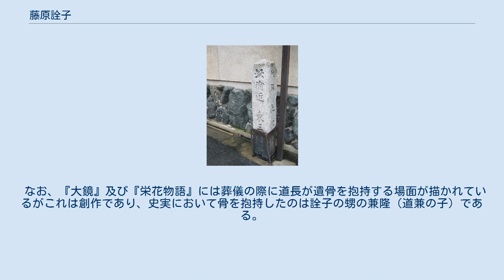藤原詮子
東三条殿跡・藤原詮子居住地、京都市中京区押小路通釜座西北角 藤原 詮子（ふじわら の せんし/あきこ、応和2年（962年） - 長保3年閏12月22日（1002年2月7日））は、第64代天皇・円融天皇の女御。
一条天皇の母（国母）。
院号は東三条院（ひがしさんじょういん）。
 摂政関白・太政大臣藤原兼家の次女で、母は摂津守藤原中正の娘時姫。
先後して摂関に在職した道隆・道兼・道長、また冷泉天皇女御超子は同母の兄弟。
 天元元年（978年）8月に入内し、同年11月4日に女御の宣旨を被る。
同3年（980年）従四位下に叙せられる。
この年の6月1日に兼家の東三条邸において第一皇子懐仁親王（のちの一条天皇）を生む。
ところが円融天皇の一粒種を生みながら、関白藤原頼忠の女遵子に后の座を奪われたことで、父兼家と共に天皇を恨んで里邸の東三条邸にこもり、たびたびの召還にも応じなかった。
また遵子立后の際、遵子の兄弟藤原公任は東三条邸の前で自慢げに「この女御は、いつか后にはたちたまふらむ（こちらの女御はいつ立后なさるのか）」と言ったため、兼家・詮子親子の恨みを買ったという。
（『大鏡』） しかし、所生の一条天皇が即位すると形勢は一変し、寛和2年（986年）7月5日に皇太后に冊立される。
正暦2年（991年）2月、円融法皇が崩御したが、詮子は同年9月16日に出家して、皇太后宮職を停めて院号宣下を受け、居宅の東三条邸に因んで東三条院を称した。
これが女院号の嚆矢である。
 一条朝にあって国母として強い発言権をもち、しばしば政治に介入したため、藤原実資の日記『小右記』には「国母専朝事」と非難された。
また、4歳年下の弟・道長を可愛がって兄道隆・同道兼没後の執政者に彼を推して、甥伊周を圧迫し、ついに兄一家を没落に追い込んだのは著名な話である。
また、一条天皇に既に定子が后にいたにも関わらず、道長の娘の彰子を入内させようと図ったり、その入内に付き添わせるために事前に母親である源倫子（道長の正室）を従五位上から従三位に昇格させている。
 その反面、厚い信仰心をもち、真如堂・慈徳寺を建立した。
また失脚した源高明の末娘明子を引き取って道長に娶わせたといわれ、一条皇后定子が難産で崩御した際も、残された第二皇女媄子内親王を養育した。
 長保3年閏12月、院別当の藤原行成の屋敷にて崩御し、宇治木幡の藤原一族の墓所のうち、宇治陵に葬られた。
 なお、『大鏡』及び『栄花物語』には葬儀の際に道長が遺骨を抱持する場面が描かれているがこれは創作であり、史実において骨を抱持したのは詮子の甥の兼隆（道兼の子）である。